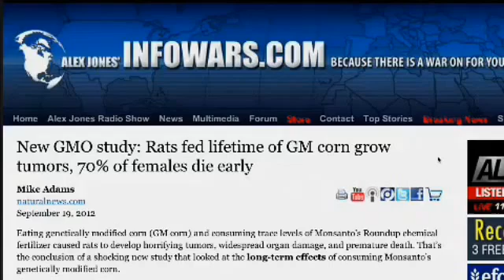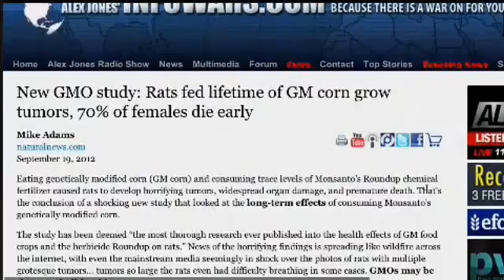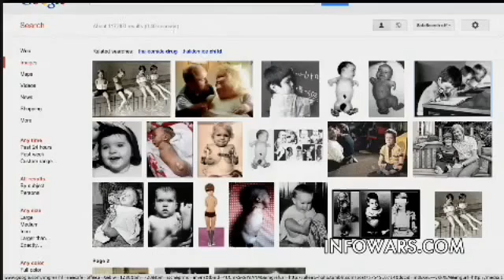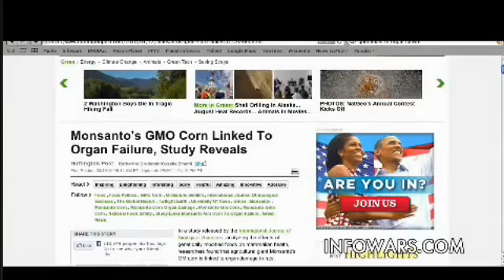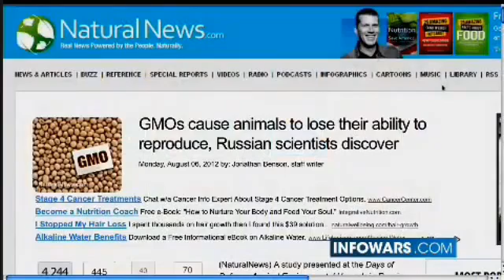GMO Study -- Lab rats grow massive tumors after being fed GM corn.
A shocking new study conducted by French scientists which shows that rats fed on Monsanto's genetically modified corn suffered cancer and premature death has been met with a furious response from GMO apologists, who are desperately trying to cast doubt on the the study in an effort to discredit its findings.

50 percent of male and 70 percent of female rats fed on a diet containing NK603 -- a genetically modified corn produced by Monsanto -- or those exposed to Monsanto's Roundup weedkiller -- suffered tumors and multiple organ damage, causing them to die prematurely, the study found.

The study was conducted by French scientists at the University of Caen and published in the journal Food and Chemical Toxicology.

Almost immediately after the findings were made public at a press conference in London, numerous other scientists rushed to Monsanto's defense and claimed that the study was inaccurate.

"This strain of rat is very prone to mammary tumors particularly when food intake is not restricted," said Tom Sanders, head of the nutritional sciences research division at King's College London. "The statistical methods are unconventional ... and it would appear the authors have gone on a statistical fishing trip."

However, the statistical methods are perfectly straightforward. Only 30 percent of males and 20 percent of females in the control group of rats that were not exposed to Monsanto's products died prematurely -- meaning males were 30 per cent more likely to die prematurely after eating Monsanto corn and females a whopping 50 per cent more likely to die.